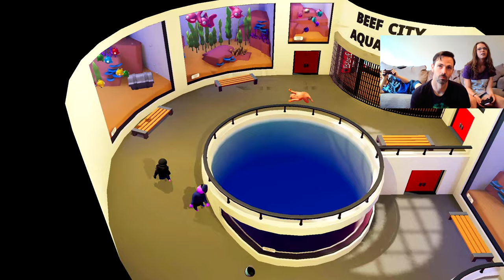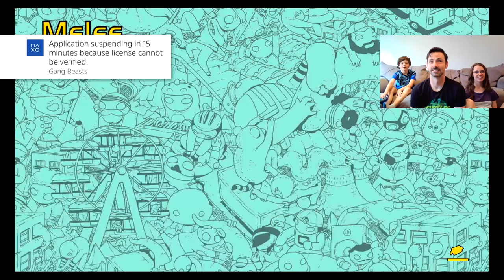This Ending was UNBELIEVABLE!!! (Gang Beasts)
This game is WAY too much fun! Playing Gang Beasts with the kiddos!

Game: Gang Beasts
Platform: PS4

Timeline: